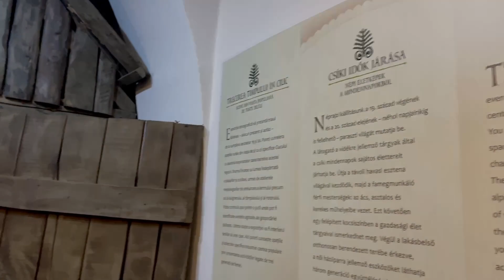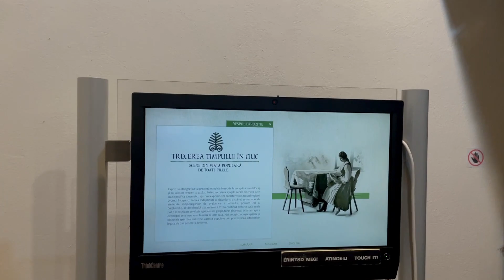An extraordinary experience at Miercurea Ciuc/Ciuc Museum/Transilvania#explore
Un muzeu ce merita vizitat si de afla multe lucruri fascinante/romania